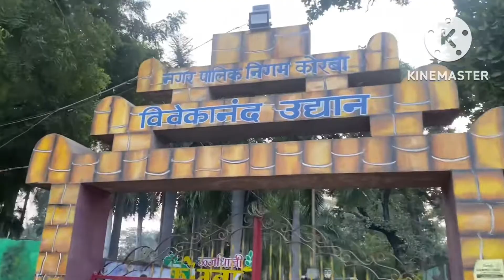सतरेंगा कोरबा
संगवारी हो मैं आशा करत हो की आप सब बढ़िया होहिया।
आप सब ला विडीओ अच्छा लगिस होही त मया दुलार बनाए रखिया